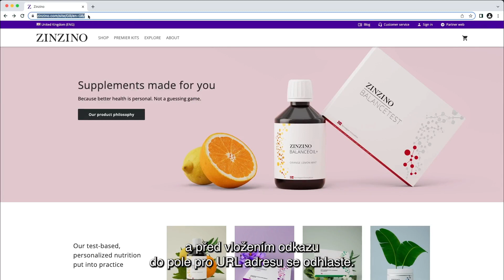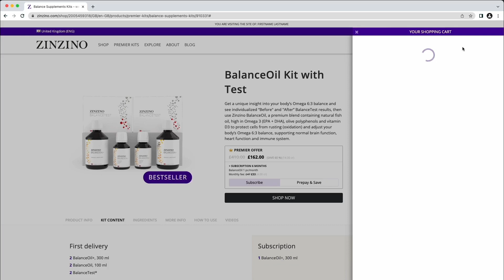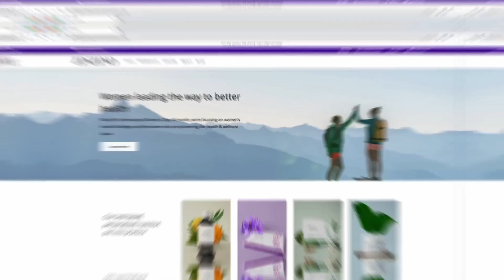Návod na zdieľaný nákupný košík.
Návod ako poslať potencionálnemu zákazniku odkaz s nákupom v košíku.

S úctou.
Ing. Miloš Horvát
Zinzino partner.